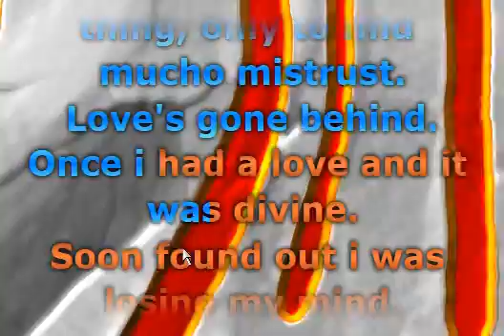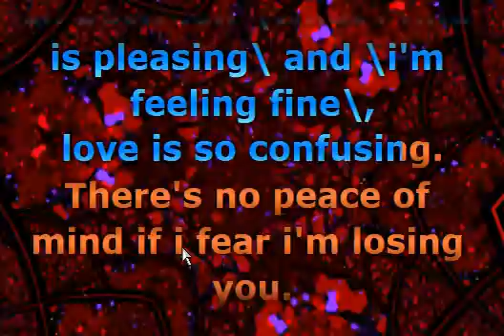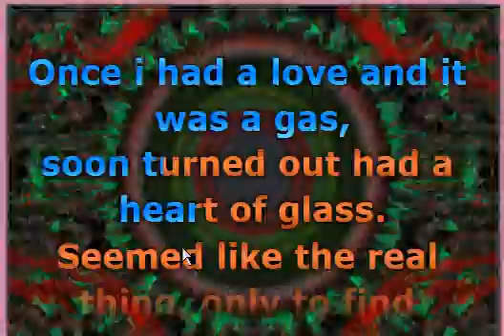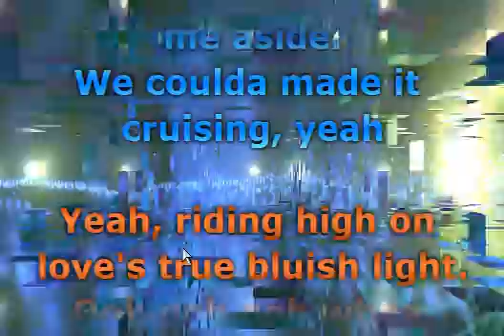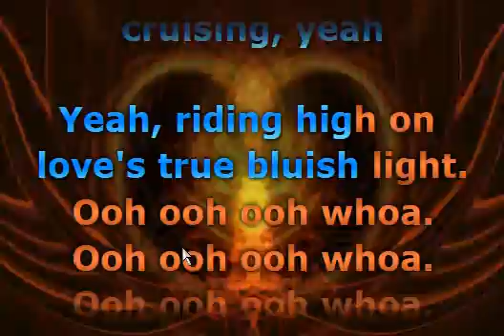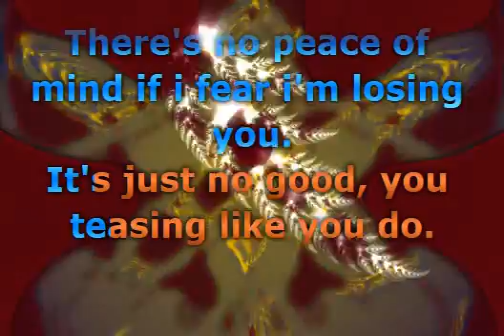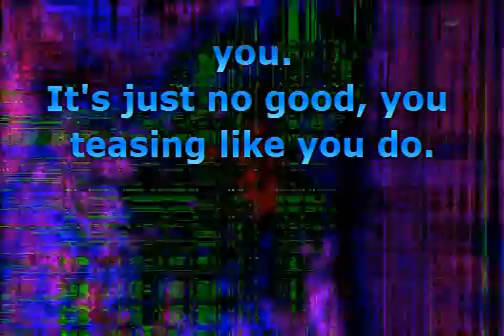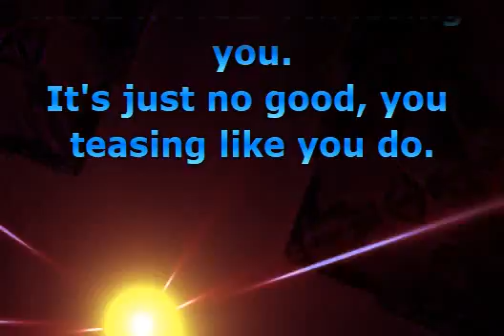Blondie - Heart Of Glass (12_ Version)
Best of Disco Music- Classics (28)